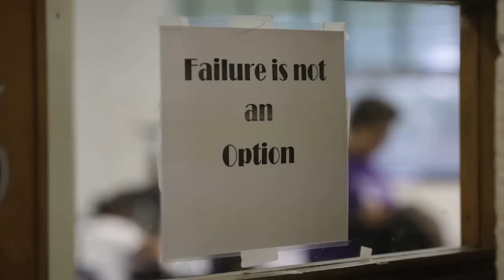Season's Greetings from ECU